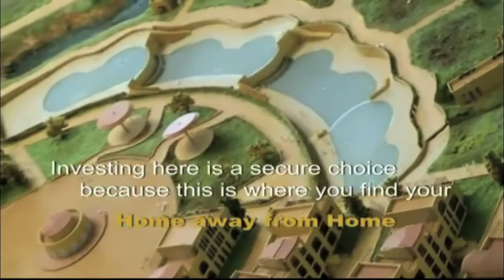Le Castella Resort & Spa - NEW Release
New development released by Windrush Alliance. For more information please contact Windrush Alliance